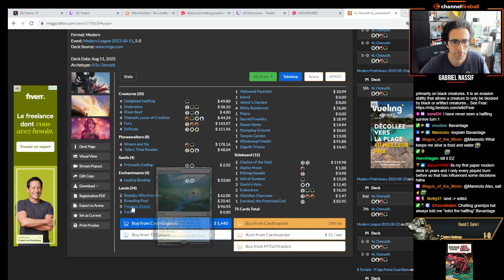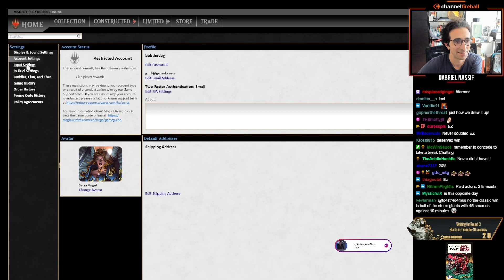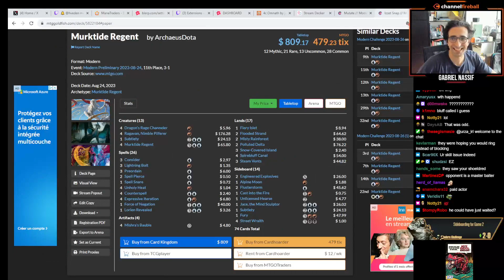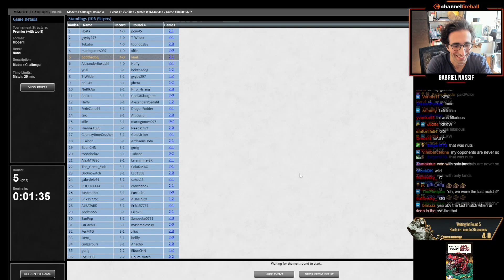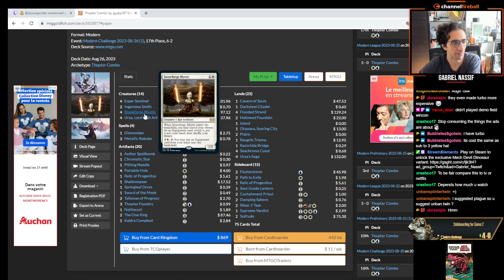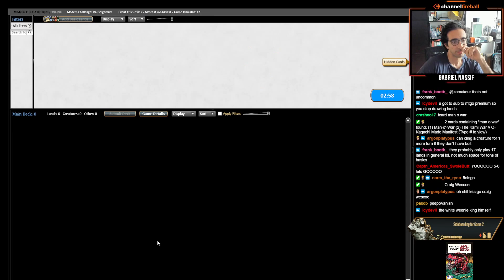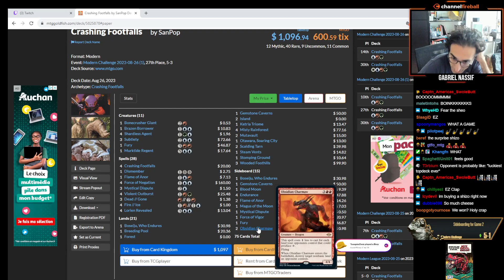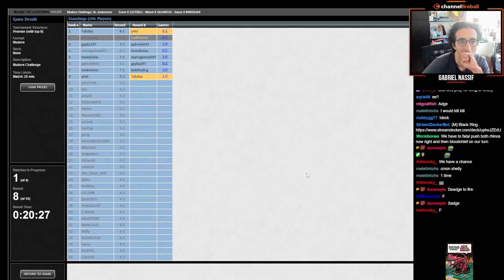Showcasing the PAID ACTOR Program! | Black Ring | Modern Challenge | MTGO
Match Timestamps:
00:00 Round 1
31:41 Round 2
1:00:49 Round 3
1:14:20 Round 4
1:40:04 Round 5
2:08:17 Round 6
2:26:33 Round 7
2:45:28 Round 8

Decklist:
LAND
2 Blast Zone
4 Demolition Field
4 Field of Ruin
1 Shizo, Death's Storehouse
14 Swamp
1 Takenuma, Abandoned Mire

SORCERY
2 Bloodchief's Thirst
2 Damnation
4 Night's Whisper
2 Thoughtseize

INSTANT
3 Cling to Dust
4 Fatal Push
4 Sheoldred's Edict

ARTIFACT
1 Nihil Spellbomb
4 The One Ring

CREATURE
4 Orcish Bowmasters
4 Sheoldred, the Apocalypse

SIDEBOARD
2 Chalice of the Void
1 Cling to Dust
1 Damnation
1 Engineered Explosives
2 Ghost Quarter
1 Invoke Despair
1 Leyline of the Void
1 Necromentia
1 Plague Engineer
2 Stone of Erech
2 Thoughtseize